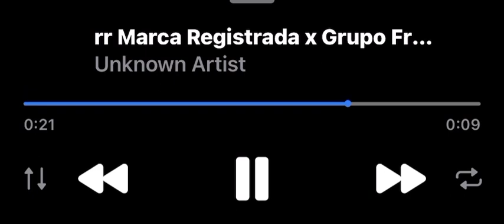Dame Un Minuto - Marca Registrada Ft. Grupo Frontera [ROMANTICAS PROXIMAMENTE 2023]